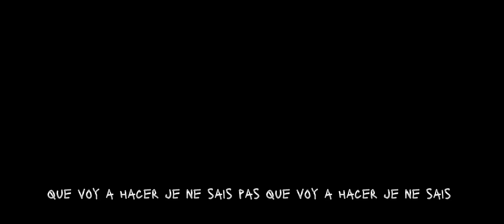Me Gusta Tu // EDIT / HRT/